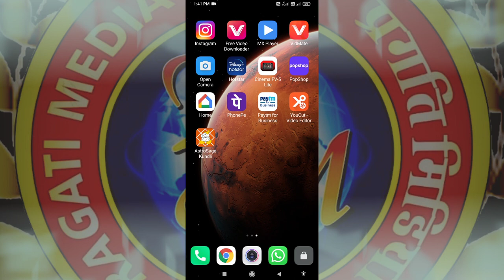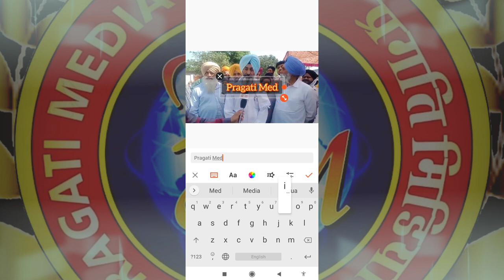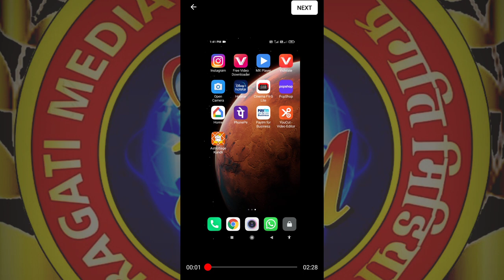Media में Money कमाने का सबसे आसान तरीका .